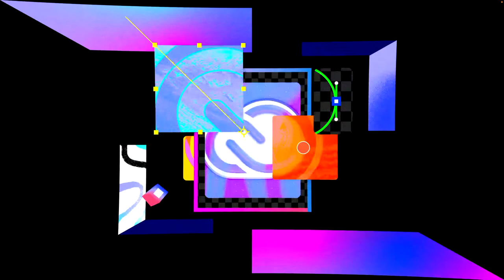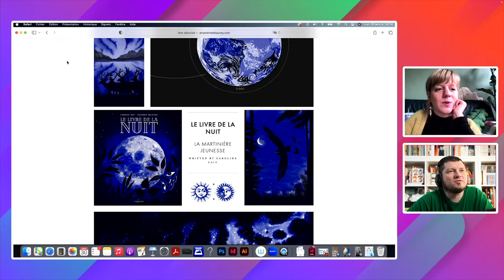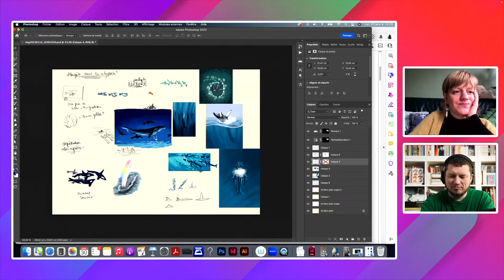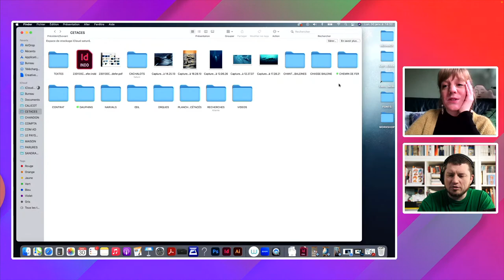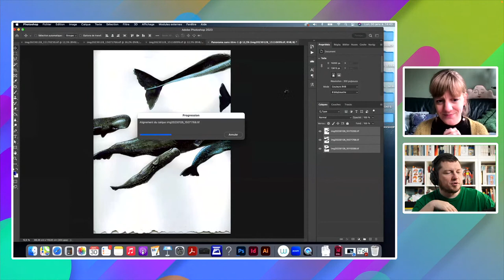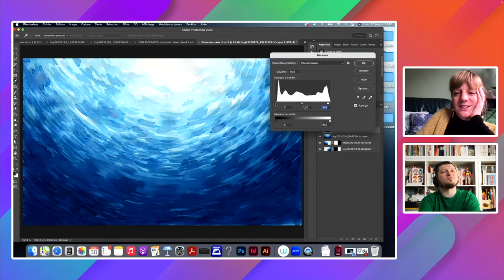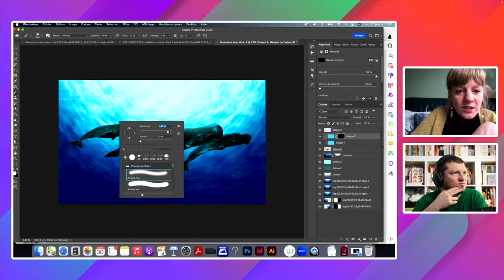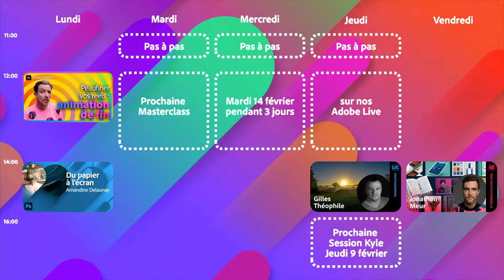Adobe Live | Illustration du papier à l'écran avec Amandine Delaunay | Adobe France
Amandine Delaunay est illustratrice et directrice artistique née en 1988 et vivant à Paris, diplômée de l’ESAG Penninghen.

Passionnée par les gravures anciennes, les planches naturalistes et les contes de fées, ses images oscillent entre précision scientifique et visions oniriques. Curieuse et enthousiaste, ses influences vont de Ernst Haeckel, Gustave doré et Maurice Sendak, en passant par Tommy Ungerer, Quentin Blake, Marjane Satrapi et Pénélope Bagieu.

Amandine travaille aujourd'hui régulièrement avec les maisons d'édition (L'Ecole des Loisirs, La Martinière, Hachette…) les galeries (Sergeant Paper, La Slow Galerie) mais aussi avec des marques d'alcool prestigieux (Moët Hennessy, Edmond de Rothschild…).